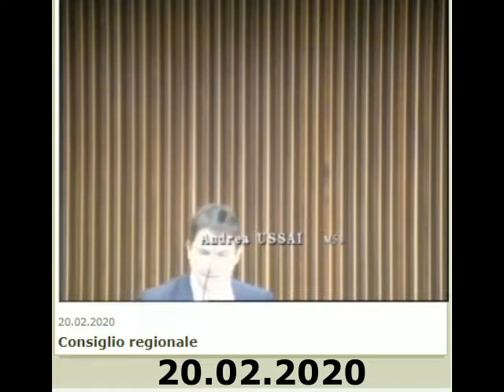SOCCORSO SANITARIO PRIMARIO E SECONDARIO "ESTERNALIZZATO" A "PRIVATI" - PROROGHE E CONVENZIONI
Cons. Reg. Andrea USSAI:
SOCCORSO SANITARIO PRIMARIO E SECONDARIO "ESTERNALIZZATO" DIRETTAMENTE A "PRIVATI" CON PROROGHE E CONVENZIONI
- Cons. Reg. Ussai:
- Sottoutilizzo dei mezzi "aziendali"
- Ricorso al "privato" solo per "integrare" il servizio
- Compito della regione a vigilare sugli standard di qualità e affidamenti "diretti"
- Andamento della spesa del trasporto "privato" nel Piano Emergenze Urgenze Regionale
ASS. RICCARDI:
- Il DPGR gennaio 2017 - regolamento per "trasporto sanitario secondario"
- Il trasporto "intra, inter ed extra-aziendale"
- Attivita' di urgenza
- Il regolamento è applicabile SOLO al "TRASPORTO NON URGENTE"
- Le verifiche sono state svolte dalle aziende e da personale "accreditato"
- Sono 17 soggetti "accreditati" per il "trasporto secondario"
- L'accreditamento della cooperativa sociale "LADUEEFFE"
- Le "strutture aziendali sottoutilizzate" ed ulteriore "approfondimento"
- Le denuncie del Cons. Ussai
- I DATI
- Consutivo 2018: acquisto trasporto (al netto di attivita' senza "elisoccorso")
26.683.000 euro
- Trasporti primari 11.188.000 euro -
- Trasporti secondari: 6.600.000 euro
- Costo elisoccorso: 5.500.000 euro euro
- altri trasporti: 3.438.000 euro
Ussai:
- Nel Piano delle emergenze/urgenze il personale dell'equipaggio deve essere "dipendente dell'azienda"
- Nell'Alto Friuli TUTTO E' AFFIDATO AL "PRIVATO"
- La Regione chiedeva una direzione e un Manager andava da un'altra che è stato "promosso"
- Il piano delle emergenze/urgenze
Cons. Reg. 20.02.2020